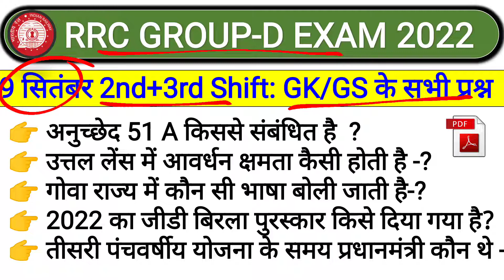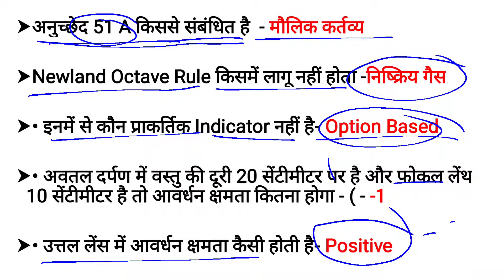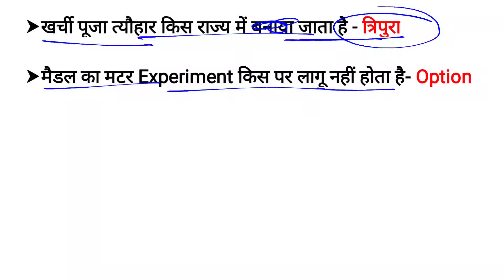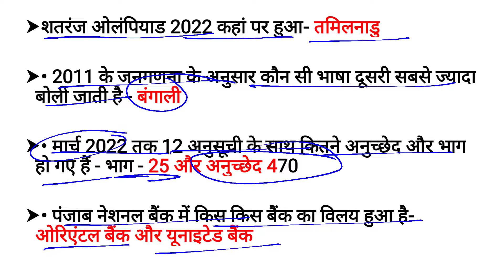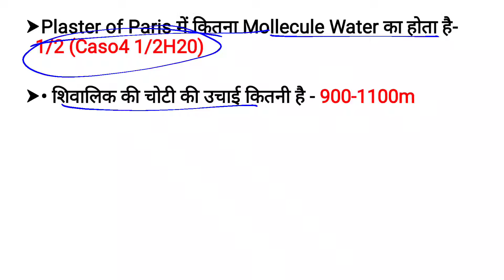Railway Group D 9 September 2nd+3rd Shift Analysis | RRC Group 9 Sep 2022 GK & Science Question pdf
Railway Group D 9 September 2nd+3rd Shift Analysis | RRC Group 9 Sep 2022 GK & Science Question paper  | rrc group d question pdf download

1st shift analysis today
group d 1st shift
group d 1st shift analysis
group d analysis
1st shift group d
today 1st shift analysis
rrc group d
group d first shift analysis.
group d analysis 1st shift
rrb group d analysis
first shift group d analysis
first shift group d
first shift
group d question paper 2022
study 4u
group d exam analysis 2022
md classes.
rrb group d
rrb group d 1st shift analysis
1 shift group d
group d
2 September group d analysis
group d exam 1st shift
group d exam analysis 2022 1st
group d shift 1
railway group d 1st shift analysis
rrb group d exam analysis
1st shift analysis today group d
rrb group d 1 September 1st shift
1 September group d paper
study4u
1 September ka group d ka paper
1st shift analysis today
1st shift paper today
aman prayas gk gs
analysis group d 1st shift
group d